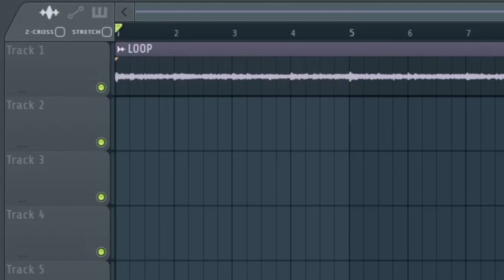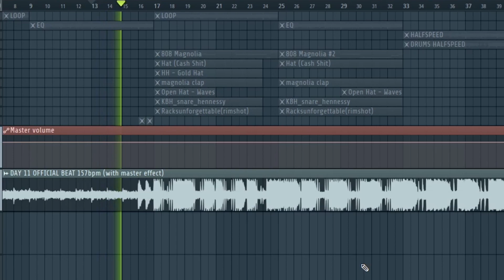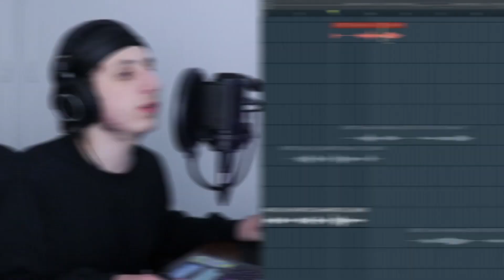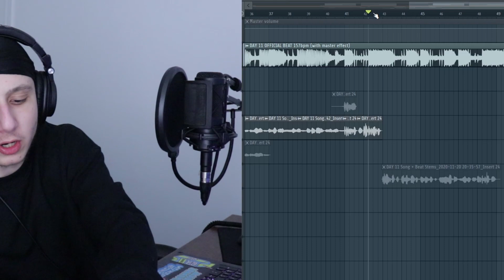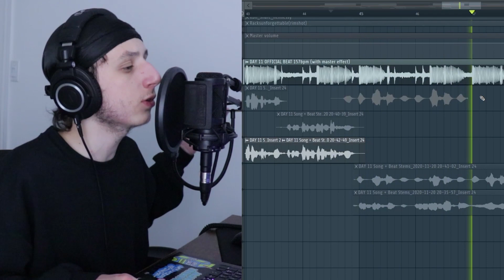Making A Rap Song EVERY DAY For 30 days | (Day 11)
I’m making a rap song from scratch every day for 30 days. Making a rap song every day for 30 days using fl studio as the main DAW to record this rap music is going to be a real challenge! Making a song every day, especially making a rap song, is going to be hard, that’s why I will be needing your help in deciding which song we will be releasing at the end of the challenge. Today is DAY 11 of the 30 DAY SHONG CHALLENGE!

Its an advantage for me to make a full song from scratch because making a full song from scratch will allow me to actually own everything I make which makes it easier to release!

In this 30 day song challenge, I will be making a song from scratch fl studio by making my own beat and then recording my verse on it. Making a rap song from scratch fl studio is not an easy task because it requires a lot of creativity, energy and discipline. Because we are using fl studio, the process of making a song every day should be easier.

Making A Rap Song